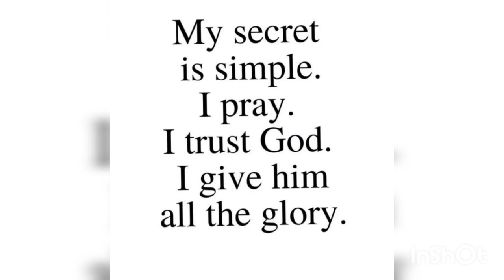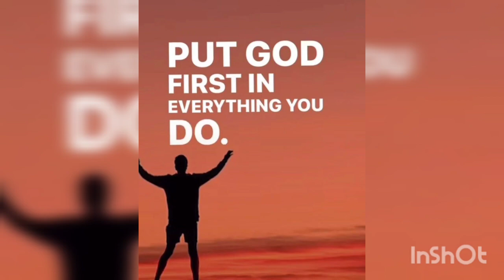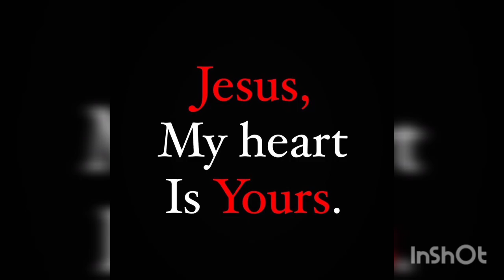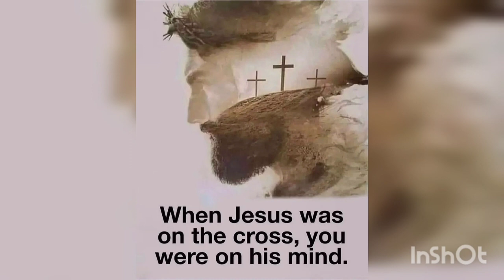Work It Type Beat